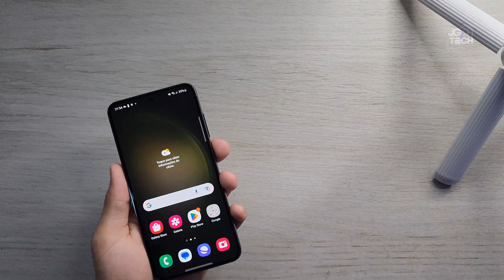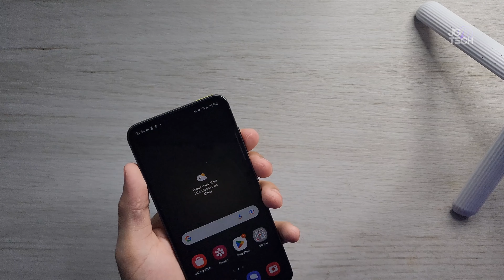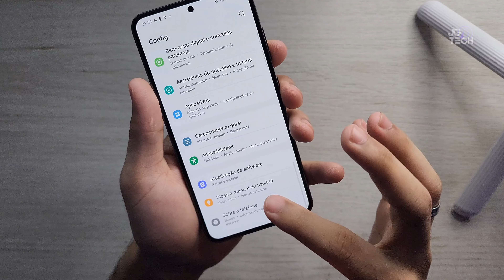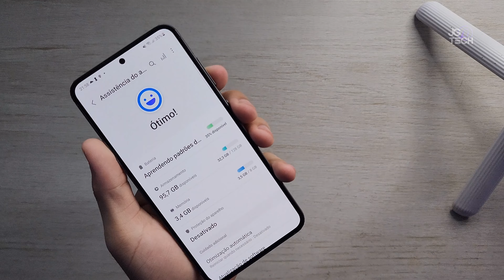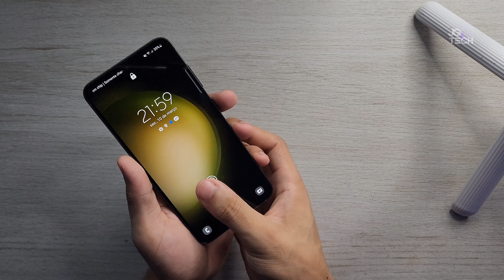Galaxy S23, 50 Megapixels e com Snapdragon 8 Gen 2 - Unboxing e Primeiras Impressões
Galaxy S23 (O Compacto da Samsung) - Unboxing e Primeiras Impressões